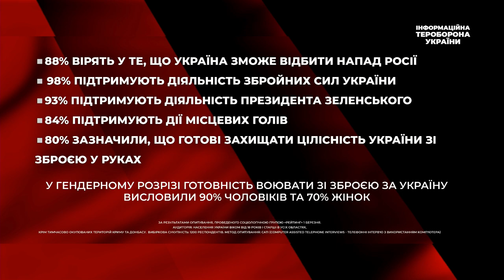«Путіна можна буде притягнути до відповідальності тільки тоді, коли впаде режим», - Бучин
«Росія посадила світ на газову голку, з якої дуже важко деяким державам злізти. Навіть після поразки РФ буде залишатися державою з потужним ядерним потенціалом. Росія розуміє тільки фактор сили. Своєю агресією Кремль зруйнував міжнародний порядок», - професор НУ «Львівська політехніка», політолог Микола Бучин